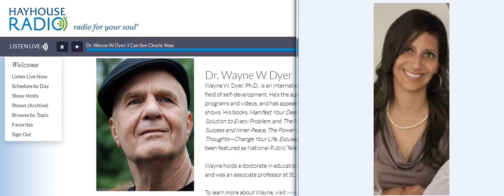Dr. Wayne Dyer shares a moment with Silvia Araya on PanicAttacks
Dr. Wayne W. Dyer is an internationational self-help author and motivational speaker. In his radio show 'I Can See Clearly Now', he shares a moment with intuitive psychologist Silvia Araya to talk about her book 'Trust and Live without Panic' and her experience with panic attacks.

SilviaAraya.com

Boook "Trust and Live without panic" Available at Amazon and Barnes & Noble